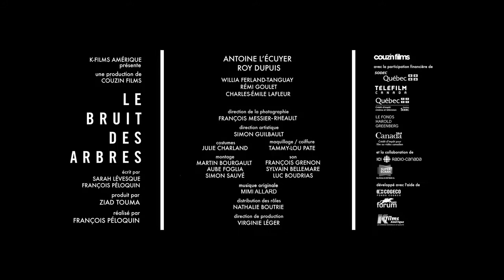Le bruit des arbres (François Péloquin) - Bande annonce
Bande annonce du film Le bruit des arbres, réalisé par François Péloquin - En salles au Québec le 3 juillet 2015.
Résumé:
Avec: Antoine L'Écuyer (Jérémie), Roy Dupuis (Régis), Willia Ferland-Tanguay (Maya)
Prod.: Ziad touma, Couzin Films - Dist: K-Films Amérique